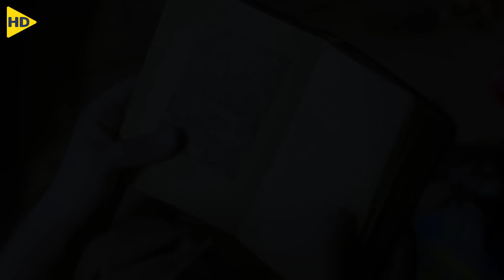برغم ملامحهم البريئة لكنهم في الحقيقة من الجحيم وبيدمروا حياة اللي ربوهم !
HD FILM
ملخص افلام
ملخصات افلام